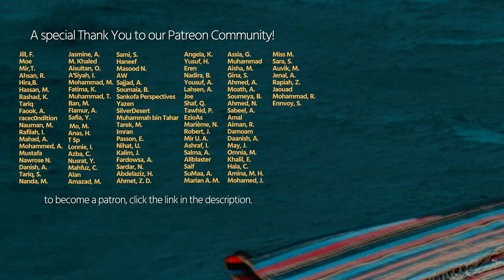A Message To Teachers & Da'ees on Social Media | Imam Tom Facchine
If you would like to support our media production, here are some items we are in need of